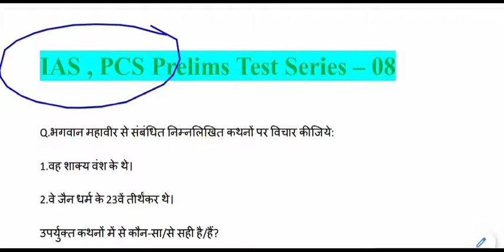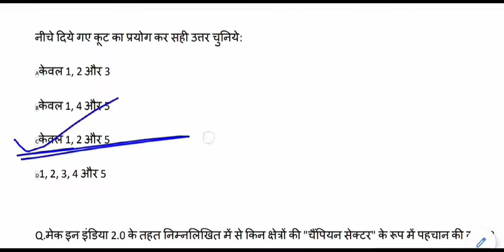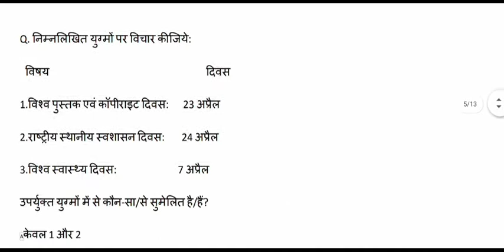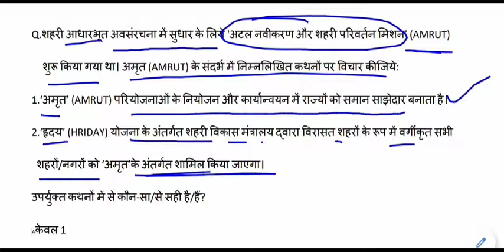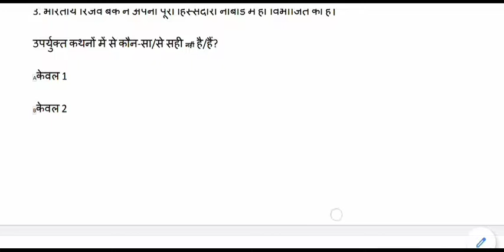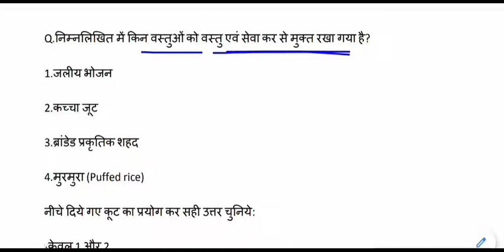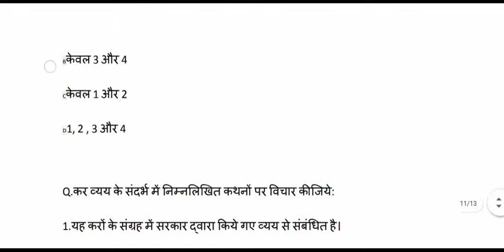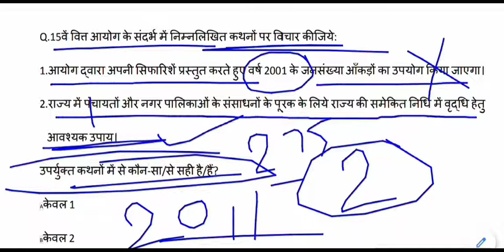UPSC Prelims , EPFO & State PSC Most Expected Question in Hindi | General Studies Practice Test - 08